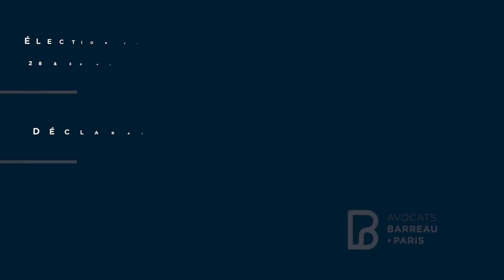Valérie ROSANO et Eric ADER, candidats au Conseil de l'Ordre 2023